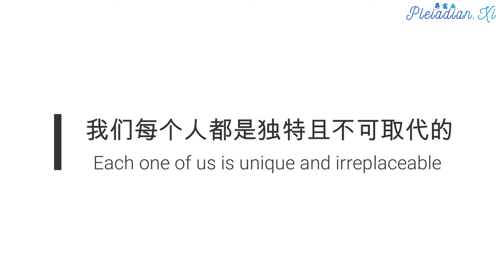【地表光明势力 Light Forces 】白色骑士团：为解放地球而战 White Knights - the Cavalry is Coming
White Knights - the Cavalry is Coming
白色骑士团驾到

There is a soul group that keeps reincarnating with the sole purpose of fighting against the Cabal and setting the planet free. In the middle ages, they were fighting against the Inquisition. In the 17th and 18th centuries they were fighting against the Jesuits. Now, they are mostly against the Rockefellers and Rothschilds. This group is the cavalry that is coming.

地球上有一个灵魂团体千百年来持续地轮回转世，只为了对抗阴谋集团和帮助地球重获自由。他们在中世纪时期与罗马天主教的宗教法庭相抗衡。他们在17和18世纪抵抗耶稣会士。现在他们主要的对手是洛克菲勒与罗斯柴尔德。现在这个骑兵团已经驾到。

You can find them now inside the Positive Military, inside Templar groups, inside Faction 2, among members of the White Dragons Society, infiltrated inside various networks of the Cabal and among many freedom fighters inside the general human population. If you feel a burning desire for freedom of this planet and you are actually doing something about it, you may well be part of this group!

这些白色骑士转世成为正义军、圣殿骑士团、Faction 2、白龙会成员。他们有些人渗透进入阴谋集团各种社群网络，也有人选择成为隐身在人群之中的自由斗士。如果您胸怀满腔热血，渴望地球重获自由，而且已经将理念化为实际行动的话，那么您很可能就是一名白色骑士！

Each one of us is unique and irreplaceable. There is a higher divine plan which strategically positions each of the Light warriors in a mandala that only the Source has a complete overview of. This mandala is functioning with its full power only if each one of us does his mission. So do your part! If you do not know what your part is, keep searching for it, keep asking for it and you will find it. You do not need to fight with a gun. You can also fight for the Light with a clear vision, with a brilliant mind, with the power of the written word and by many other means.

我们每个人都是独特且不可取代的。神圣本源利用祂的神圣旨意，将每一位光战士派遣到灵魂曼荼罗上的战略位置；只有神圣本源能够完全看清楚这幅曼荼罗的全貌。每个人都必须执行自己的使命，曼荼罗才能发挥完整的力量。所以实践自己的天命吧！如果大家不清楚自己的使命，请持续不断地去追寻、呼唤，总有一天会发现的。大家不需要带枪上战场。大家只要善用自己洞察世局的双眼、精明干练的心、利过宝剑的笔杆和其他灵活的方式，就可以为光明势力而战。

The plan for the planetary liberation is real and mass arrests play a vital part of this plan. Be aware that Disclosure, First Contact and Golden Age can not happen before the Cabal is removed. but at a certain point it will happen. No action will be taken by the Positive Military that could potentially endanger human masses, therefore they will move only when everything is ready.

解放地球的计划是真实不虚的，而大逮捕则是计划中至关重要的部分。请注意:大揭露、第一次接触和黄金时代在阴谋集团消失之前，都是不可能发生的。只要时机到了，它就会发生。正义军不会采取任何对社会大众有潜在威胁的举动，因此只有万事俱备之后他们才会开始行动。